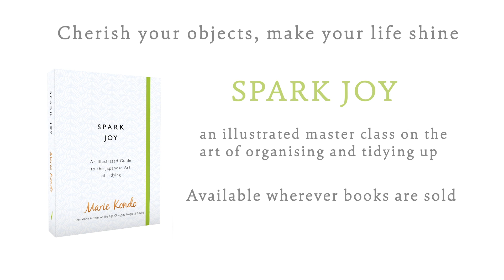Marie Kondo: Basic Folding Method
Learn the KonMari basic folding method. Watch an animated diagram from Spark Joy, Marie Kondo's new illustrated guide to the Japanese art of tidying and the follow-up to her bestselling book The Life-Changing Magic of Tidying.